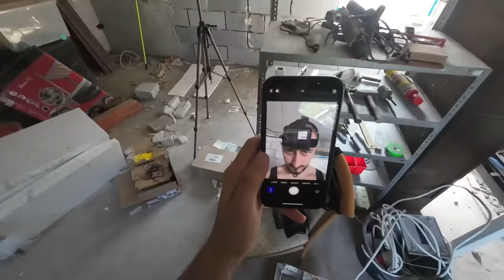GORZEJ BYĆ NIE MOGŁO, REMONT 120 METROWEGO DOMU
Sprawdź ile przepłacasz,  korzystając z mojego linku dostaniesz 150 złotych RABATU